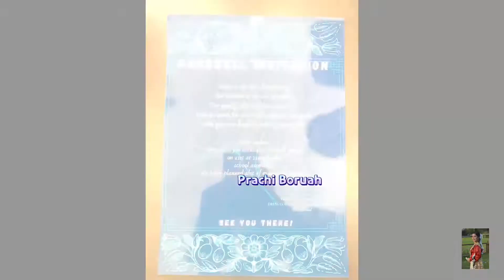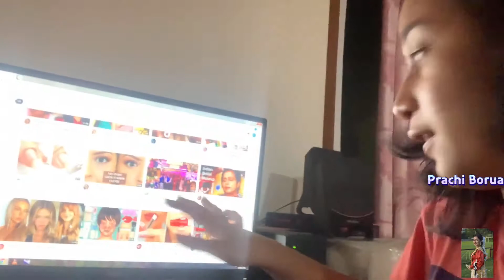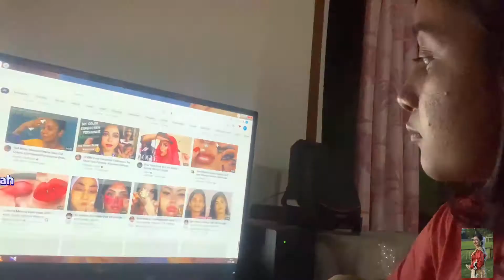Farewell day’s || prachi Boruah || farewell 2022 before party 🎊